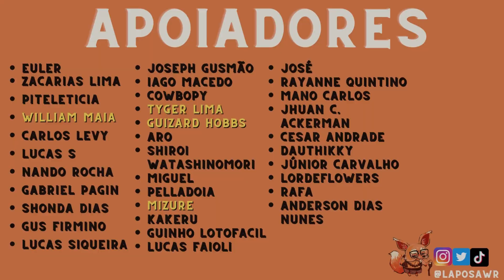VEIGAR não deixa NINGUÉM passar! - Veigar League of Legends: Wild Rift Gameplay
Aqui no Laposa Ensina você vai aprender na prática dicas básicas e avançadas de League of Legends Wild Rift! Tire suas dúvidas nos comentários, que estou sempre respondendo!